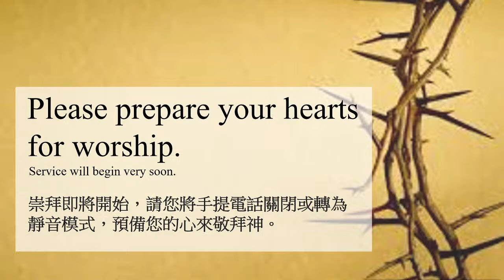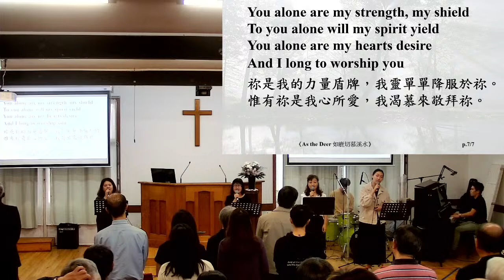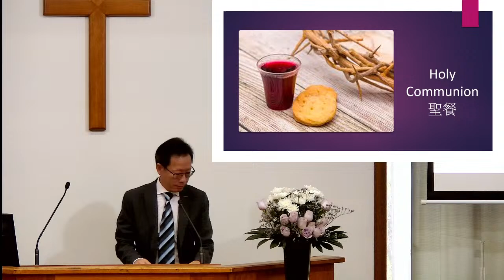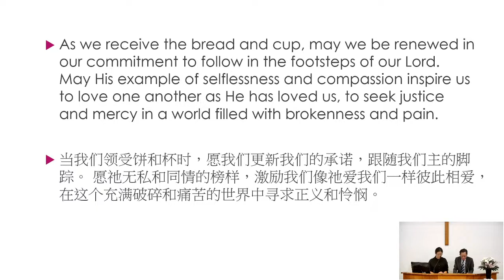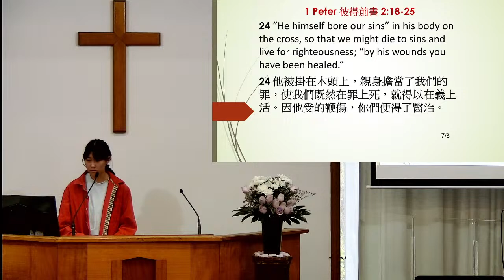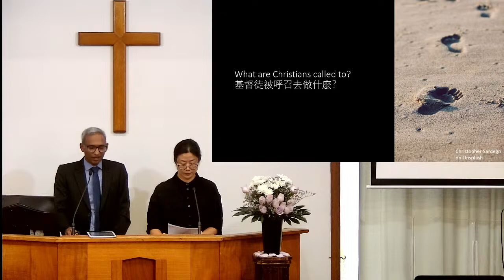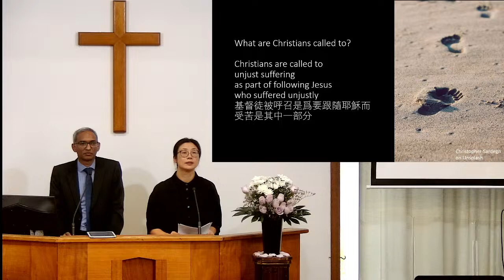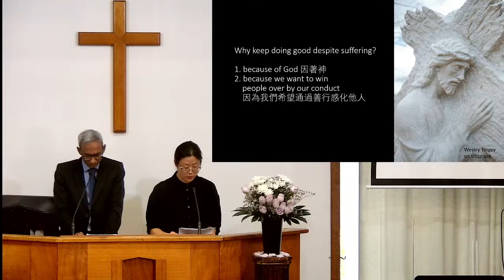澳洲基督教播道會活石堂受苦節主日 2024-03-29 Suffering for doing good in the footsteps of Jesus - John Gurusamy古樂心牧師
受苦節主日崇拜
Suffering for doing good in the footsteps of Jesus
跟隨耶穌的腳踪，為行善而受
1 Peter彼得前書 2:18-25
Rev. John Gurusamy古樂心牧師